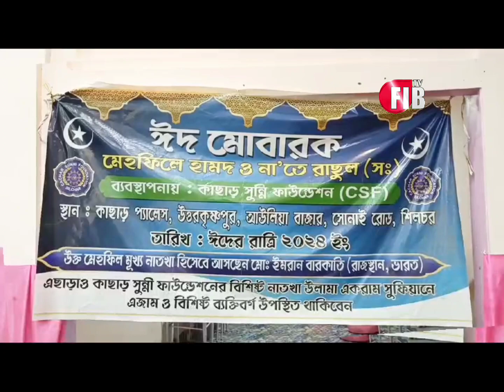ইদের রাতে হামদ-নাতে রাসুল মাহফিল! বরাকের আসছেন রাজস্থানের ভারত বিখ্যাত নাত খাঁ ইমরান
ইদের রাতে হামদ-নাতে রাসুল মাহফিল! বরাকে আসছেন রাজস্থানের ভারত বিখ্যাত নাত খাঁ ইমরান